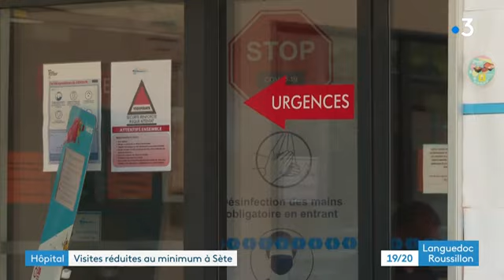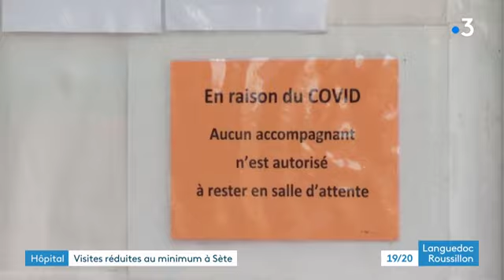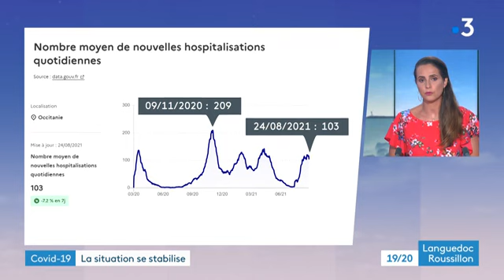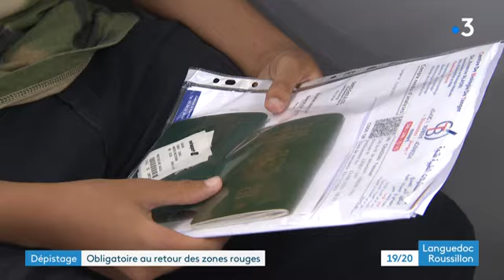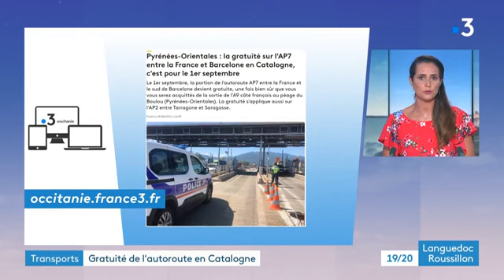JT 25 août 2021 France 3 Occitanie